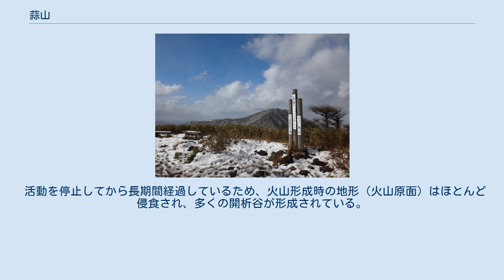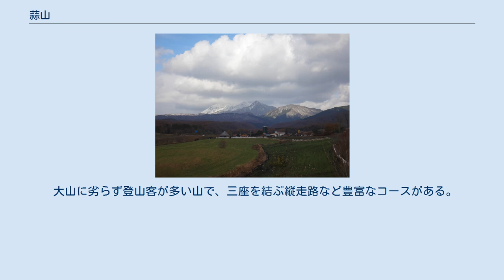蒜山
蒜山（ひるぜん）は、岡山県の真庭市北部、鳥取県の倉吉市南部および日野郡江府町北東部に跨って位置する火山である。
 中国山地の主峰より北側に独立して主に象山（1,085 m）・擬宝珠山（1,110 m）・二俣山（1,083 m）・皆ヶ山（1,159 m）・上蒜山（1,202 m）・中蒜山（1,123 m）・下蒜山（1,100 m）の各主峰で構成されるが、通常は上蒜山・中蒜山・下蒜山を総称して「蒜山」または「蒜山三座」と呼ばれる。
 南側斜面中腹に風光明媚なリゾート地である蒜山高原を抱える。
蒜山および蒜山高原一帯は、岡山県下では倉敷美観地区や後楽園・岡山城と並ぶ屈指の観光地であり、観光客数では倉敷（約300万人）に次いで2番目となる約250万人となっている。
 また、近接する大山とセットにした観光も盛んで、蒜山から大山を結ぶ観光道路である蒜山大山スカイラインがある。
 蒜山は大山、三瓶山とともに大山隠岐国立公園として国立公園に指定されている。
 擬宝珠山・二俣山・上蒜山・中蒜山・下蒜山の各火山を総称して蒜山火山群と呼ぶ。
 蒜山火山群は、約100万年前から約40万年前（更新世のカラブリアン～チバニアン）に噴出したデイサイト～安山岩質の溶岩からなる成層火山群である。
噴出した溶岩の岩質や形成時期は、北隣の大山火山の古期のものと類似する。
そのため、蒜山火山群は広義の大山火山に含むものとされている。
 最初期に形成された火山は下蒜山火山と考えられており、下蒜山登山道8合目付近の溶岩から約91万年前のK-Ar年代が得られている。
この年代値は大山火山の最初期のものに相当する。
下蒜山火山は犬挟峠西方300mの溶岩から得られた約76万年前のK-Ar年代が最新の年代値であり、他の蒜山火山群の噴出以前に活動を停止したと考えられる。
 二俣山火山で約60万年前、中蒜山火山で約51万年前、上蒜山火山で約49万年前のK-Ar年代が得られている。
 活動を停止してから長期間経過しているため、火山形成時の地形（火山原面）はほとんど侵食され、多くの開析谷が形成されている。
南側の山麓部には、蒜山火山群が侵食される過程で生じた土石流などにより、複数の火山麓扇状地や崖錐が形成されている。
 大山に劣らず登山客が多い山で、三座を結ぶ縦走路など豊富なコースがある。
 三座を縦走する場合、上蒜山側は上蒜山スキー場駐車場、下蒜山側は犬挟峠から登るのが一般的である。
また、塩釜の冷泉から中蒜山へ直接登ることもできる。
中蒜山山頂には避難小屋が設置されている。